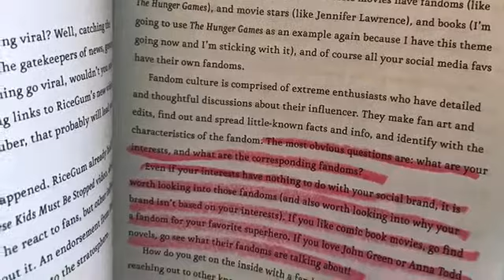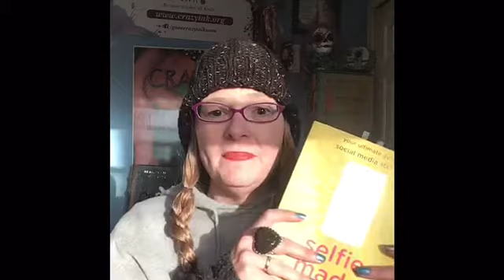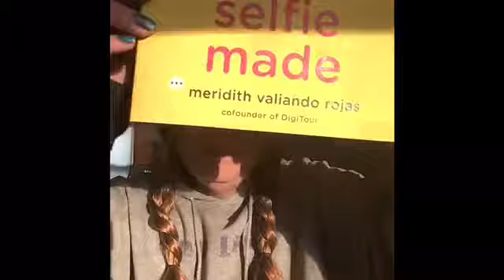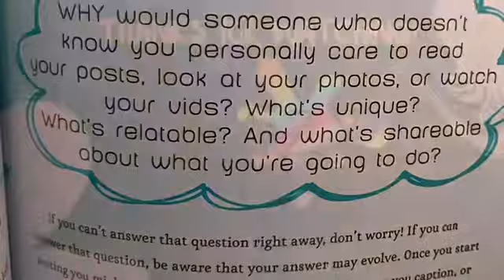My review of SELFIE MADE